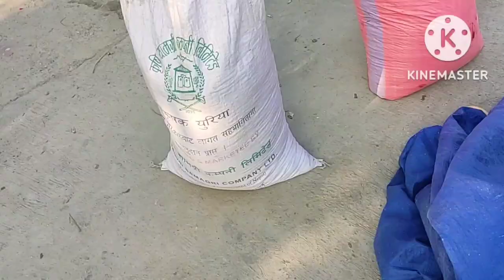gauma thotre tina khogdai 🤣🤣🤣😯😯. थोत्रो टिना फलाम आयो है आयो 😆😆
gauma thotre tina khogdai